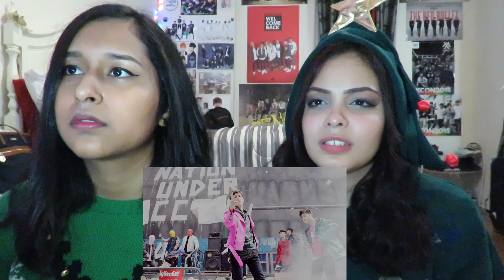IKON - WHATS WRONG? MV Reaction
Hey guys! Sorry its a late upload but here's our reaction to iKONs "Whats Wrong?".  Hope you enjoy and tell us how you feel! :)

Natasha: Right
Marta: Left